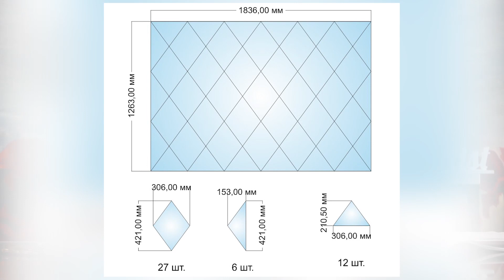ЗЕРКАЛО СВОИМИ РУКАМИ | ЗЕРКАЛА В ИНТЕРЬЕРЕ | СОВЕТЫ | ОБЗОРЫ | ИДЕИ | КАК ИСПОЛЬЗОВАТЬ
Всем привет! Сегодня я подробно расскажу о зеркалах в интерьере. Какие зеркала бывают и какие лучше подобрать? Как их использовать? Предложу несколько полезных решений и поделюсь с вами большим количеством советов. Это видео будет полезно не только тем, кто в стадии ремонта или только приобрел свое жилье, но и всем тем, кто уже сделал ремонт.